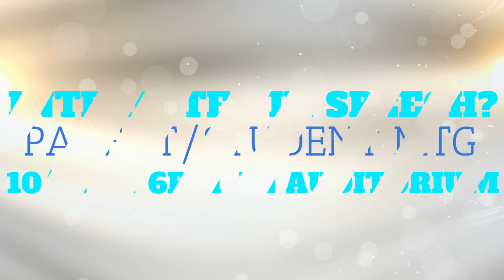Thursday, October 14th 2021